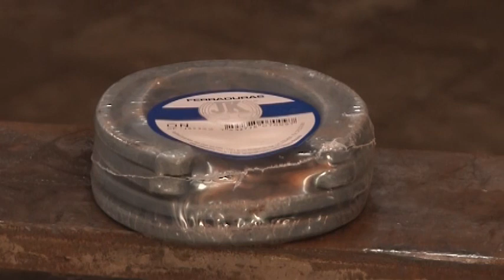Como Fazer Modificações em Ferraduras para Cavalos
Neste curso o experiente forrageador e medico veterinário Fábio Furquim Correa, demonstra e ensina as modificações que ele faz em ferraduras industriais, aquelas compradas prontas nas lojas agropecuárias.

Capítulo 2 – Modificações em Ferraduras
1 - Pinça Rolada
2 - Pinça Quadrada
3 - Pinça Quebrada
4 - Furo para rampão (para quando se necessita mais impulsão do cavalo)
5 - Alargamento de um dos ramos com extensão lateral
6 - Colocar Trailer no talão da ferradura
7 - Rampão no talão da ferradura

A ferradura é uma peça de metal em forma de "U" que é fixada nas patas dos cavalos para proteger e auxiliar no desempenho de suas atividades. Aqui estão algumas das principais razões pelas quais as ferraduras são importantes para os cavalos:

1. Proteção do casco: As ferraduras protegem o casco do cavalo contra desgaste excessivo, abrasão e danos. Isso é especialmente importante em terrenos duros, rochosos ou pavimentados, onde o casco natural do cavalo pode se desgastar rapidamente.

2. Melhoria do desempenho: Para cavalos que realizam atividades físicas intensas, como corridas ou saltos, as ferraduras podem melhorar o desempenho, fornecendo tração adicional e estabilidade, além de proteger as patas de lesões.

3. Correção de problemas de casco: Em alguns casos, as ferraduras podem ser usadas para corrigir problemas de casco, como desvios ou deformidades. Um ferrador especializado pode aplicar ferraduras personalizadas para corrigir tais problemas.

4. Redução do risco de quebras: As ferraduras podem ajudar a reduzir o risco de quebras nas patas do cavalo ao fornecer suporte adicional e absorção de choque.

5. Prevenção de escorregões: Em superfícies escorregadias, como lama ou gelo, as ferraduras podem ajudar a evitar escorregões, proporcionando tração e estabilidade.

É importante observar que nem todos os cavalos precisam de ferraduras. Alguns cavalos podem se manter saudáveis e desempenhar suas atividades com cascos descalços, desde que sejam adequadamente cuidados e mantidos. A decisão de usar ferraduras deve ser baseada nas necessidades individuais do cavalo, no tipo de atividades que ele realiza e em consultas com um veterinário ou ferrador qualificado. Além disso, é essencial que as ferraduras sejam aplicadas corretamente e regularmente mantidas para garantir o bem-estar do cavalo.